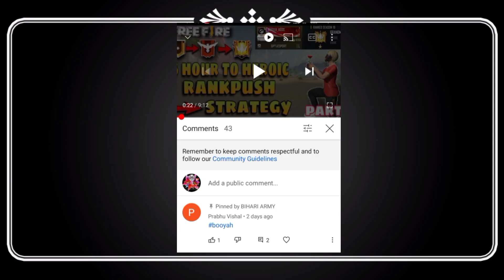Desert Eagle One Tap Headshot Trick |Desert Eagle Headshot Setting |OneTap Headshot |Garena FreeFire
Description

Hello Guys 🙏🙏🙏

Welcome To Our YouTube Gaming Channel

In Our Gaming Chennel You Will Get Funny Prank Video, Pro Tips, New And Old Song's, Funny Video And More Awesome Free Fire Video.

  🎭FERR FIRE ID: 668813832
         🎭FREE FIRE USERNAME:- OP BOSS

Desert eagle one tap headshot tips
Desert eagle one tap headshot tricks
Desert eagle one tap headshot tips and tricks
Desert eagle one tap headshot new tricks
Desert eagle se one tap headshot kaise mare
Free fire desert eagle se one tap kaise mare
How to give one tap headshot with desert eagle
How to give headshot with desert eagle
Free fire desert eagle challenge
Free fire desert eagle prank
Free fire best desert one tap headshot setting
Best setting forever desert eagle one tap headshot free fire
Free fire desert eagle sensitivity setting
Free fire desert eagle one tap headshot setting
Free fire desert eagle
How to give headshot with desert eagle in free fire desert eagle headshot setting
Headshot tips and tricks free Fire
Desert eagle headshot trick handcam
Desert eagle one tap headshot trick handycam
Desert eagle one tap headshot handcam
Free fire desert eagle headshot handcam
Free fire desert eagle one tap headshot handcam
Free fire desert eagle one tap headshot trick handycam
Free fire one tap headshot trick handycam
Desert eagle headshot handycam
Handcam desert eagle headshot trick
Free fire desert eagle headshot setting handcam
Free fire handcam headshot trick
One tap headshot Handycam
One tap headshot setting free fire
Desert eagle handcam
Handycam one tap headshot
Free fire one tap headshot handycam
Desert se one tap headshot kaise mare

Top Free Fire Playing Country